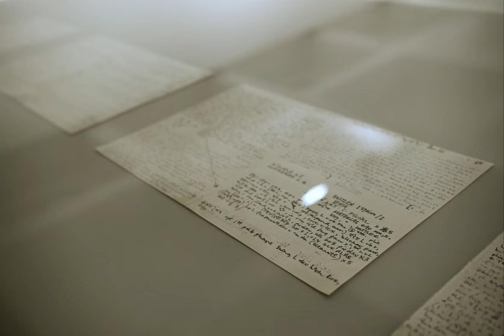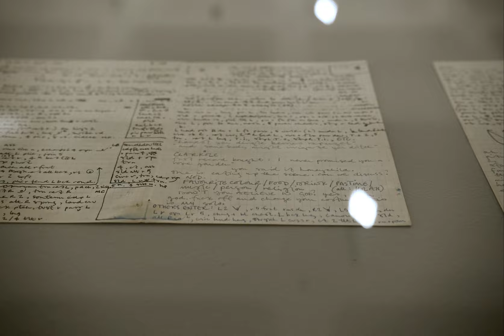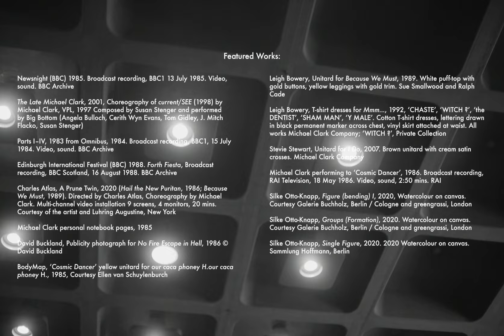Michael Clark: The radical dancer who brought punk to ballet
A virtuosic genius. A maverick. A Muse. It is difficult to find the words to describe the ground-breaking work of dancer and choreographer MichaelClark, whose transgressive stagecraft combined classical ballet with a strong punk aesthetic. Born in a village outside Aberdeen, Clark experienced—for lack of a better term—a Billy Elliot moment; first attending his sister's Scottish dance classes at the age of four and then moving to London to train at the Royal Ballet School. Instead of forging ahead with the rote career progression that most ballet dancers take, he abandoned the traditional institution in search of something more radical... continue reading